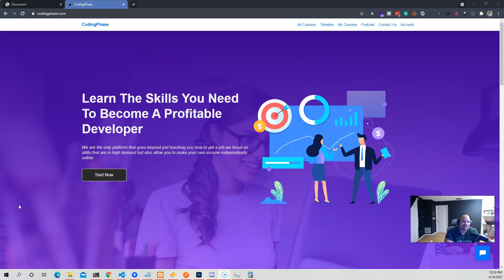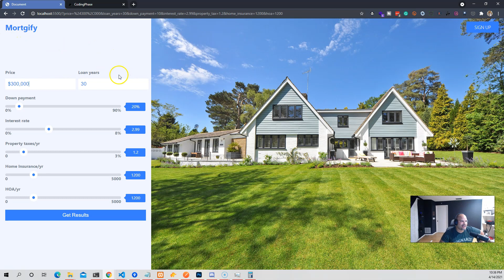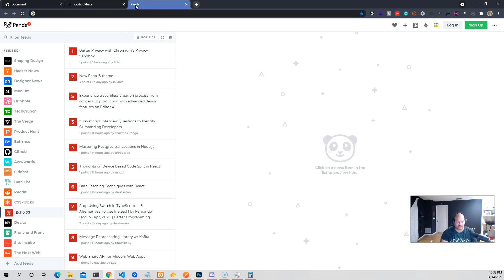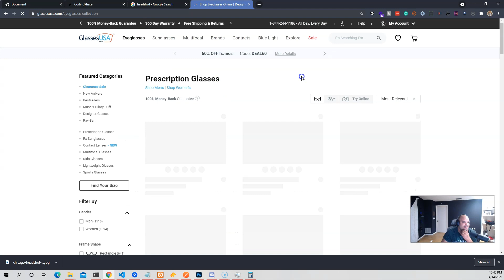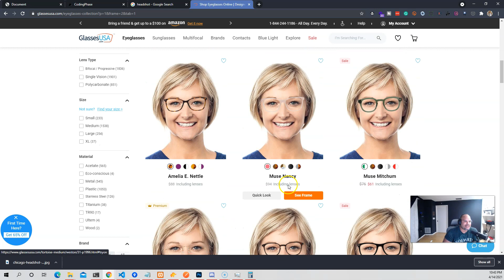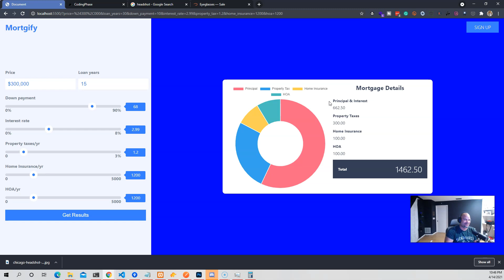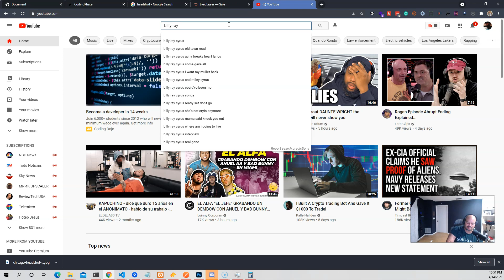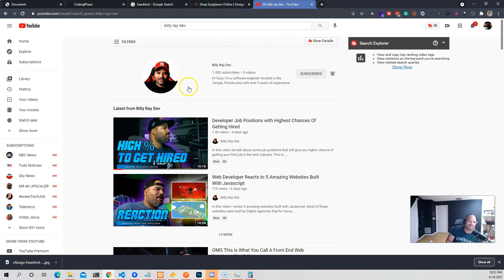How Important is Vanilla Javascript in 2021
Check the tech accelerator program's free training and see if it's something you are interested in!